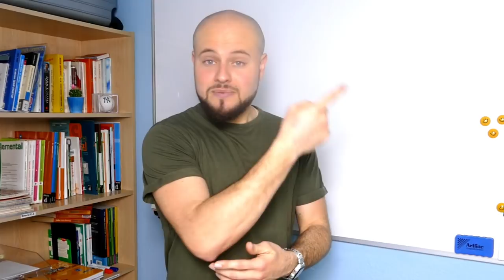Cómo Expresar SENSACIONES 😡 😰 como un NATIVO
¿Quieres saber cómo expresamos sensaciones los nativos? Ene ste vídeo te enseño a expresar sensaciones en español como un nativo.

00:00 ¡Hola hispanófil@s!

1. Con el verbo ESTAR:
2: 45 1.1 Estar cansado de
4:00 1.2 Estar hasta el gorro de
4:30 1.3 Estar harto de
5:22 1.4 Estar encantado de

2. Con el verbo PONER:
5:43 2.1 Me pone de mal humor
5:43 2.2 Me pone de los nervios

3. Con el verbo DAR
7:23 3.1 Me da vergüenza
7:23 3.2 Me da pena

9:40 4. Me entristece
10:14 5. Me irrita
12:17 6. Me alegra

1. Nuevo DELE A2: Versión 2020 (Ramón Díez)